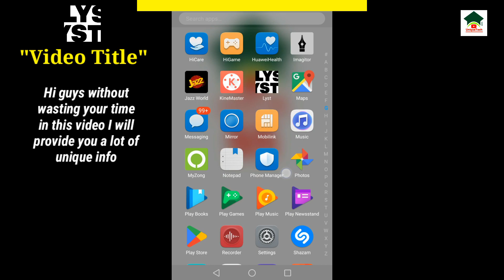How to sign in lyst account||Lyst account login||Unique tech 55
Assalam-O-Alikum Unique Tech Family.In this video I will tell you about How to sign in lyst account.Hope you guys enjoy the video and give a like If you enjoy the video And also subscribe to my channel to get more informative videos like this.

                              Take Care
                              Allah Hafiz